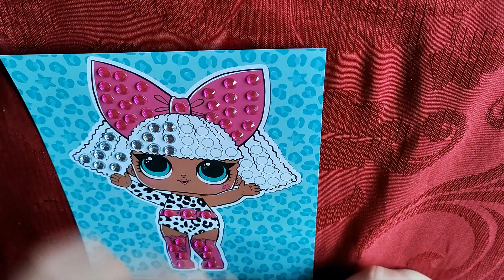Sticker Art: L.O.L Surprise Diva (Arts and Crafts) |VIDEO FOR KIDS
More videos like this on my channel